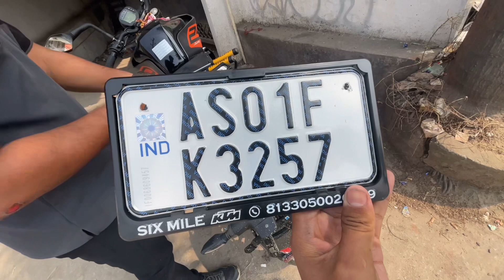KTM DUKE 250 BS6 FIRST SERVICE COST ?? // Assamese vlog //